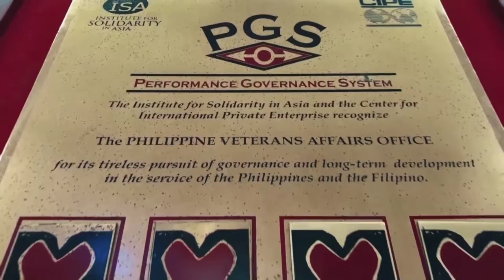PVAO 2020 Christmas ID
An ABS-CBN Inspired Christmas ID dedicated to all PVAO employees and veterans who remain the country's beacon and source of inspiration.